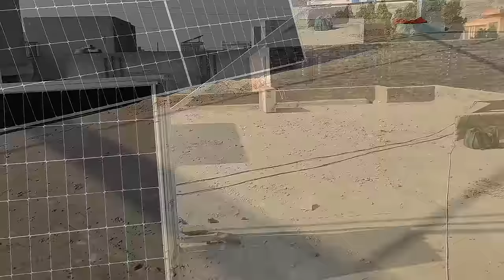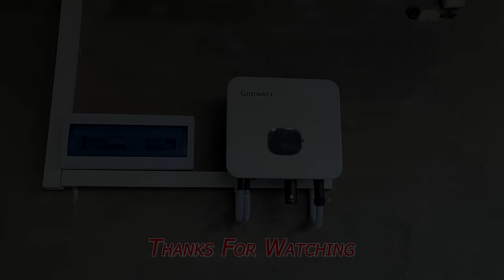Process of Solar Panel mounting structure making + Installing Wiring + Earth connection Full Process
Process of Solar Panel mounting structure making + Solar Panel Installation Wiring and Earth connection Full Process